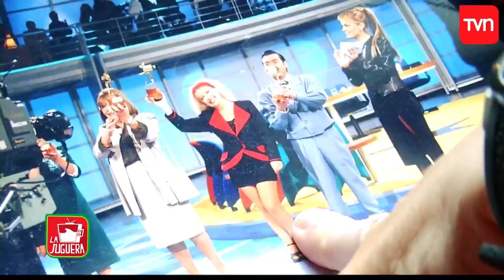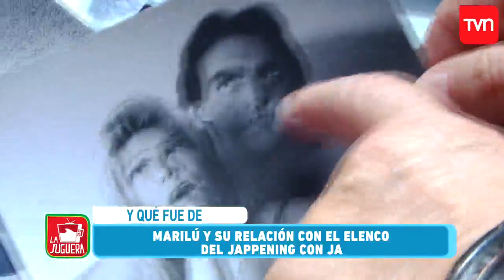La Juguera | Marilú Cuevas: "Trabajar en el Jappening fue lo máximo" | Buenos días a todos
La actriz Marilú Cuevas nos cuenta en "La Juguera" cómo fue su paso por el Jappening con Ja y cómo construyó al personaje de la  "Pequitas". Además, nos cuenta sobres sus proyectos laborales y recuerda a sus grandes amigos Óscar Olavarría y Jorge Pedreros.

¿Chileno en el extranjero?